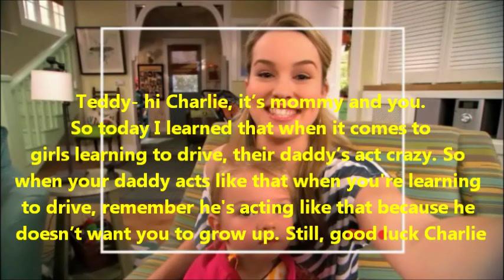Good luck Teddy and Charlie Season 2 episode 2 the story of a drivers licence, the lost dog and a l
Teddy's friends have planned a surprise late birthday party